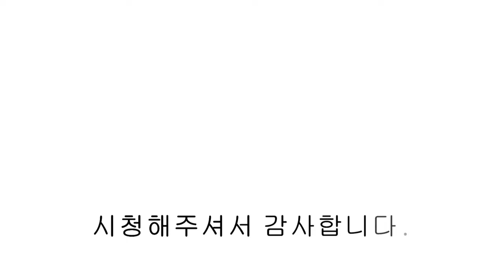[ NO.918 ] 파주신축빌라 이런 집은 어떠세요? 고급스런 인테리어에 홀딱 반해 자꾸 아른거리는 신축빌라. [파주신축빌라][파주빌라]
파주신축빌라 이런 집은 어떠세요? 고급스런 인테리어에 홀딱 반해 자꾸 아른거리는 신축빌라.

▣분양정보
- 경기도 파주시 야당동
- 7개동 56세대
- 실 38평

- I.O.T수마트시스템
- 아일랜드식탁 천연대리석 상판
- 식기세척기
- 스타일러
- 붙박이 수납장
- 팬트리
- 사우나
- 텃밭
- 바베큐장

- 설문IC 차량3분거리